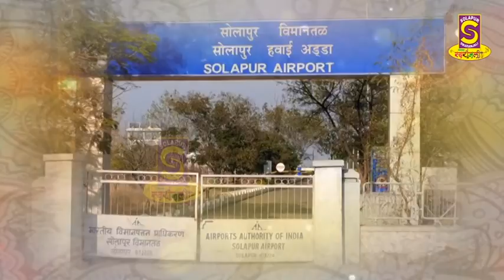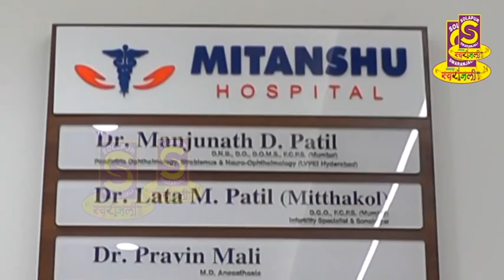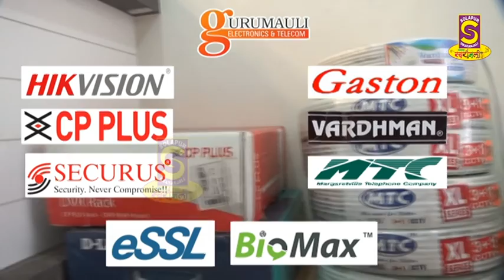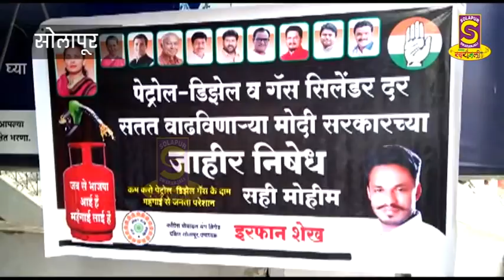04 08 2021